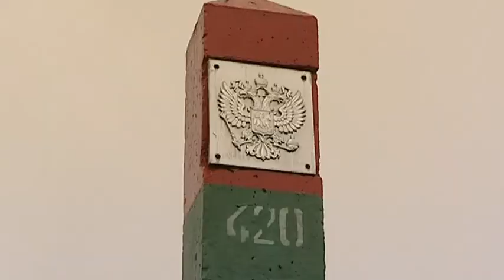ролик об Пограничных войсках ФСБ России